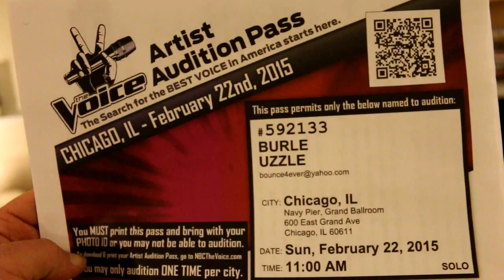Tony channeling Cab Calloway. Showing his ass agai